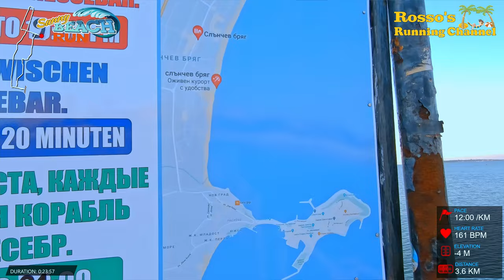Sunny Beach Run - A complete run recorded in 4K UHD with a GoPro Hero 9 headcam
A 5k run recorded at Sunny Beach - Bulgaria, Recorded with a GoPro Hero 9 headcam, and a GoPro Hero 7 sidestick

Music by : Before The Drop, Cerulean Crystal, Arnold Weide, Tiki Tiki, Dylan Joseph, Mindme, Lupus Nocte, Rambutan